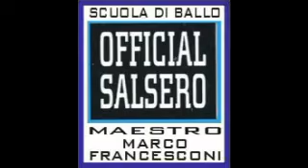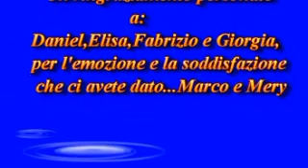Daniel Elisa Fabrizio e Giorgia